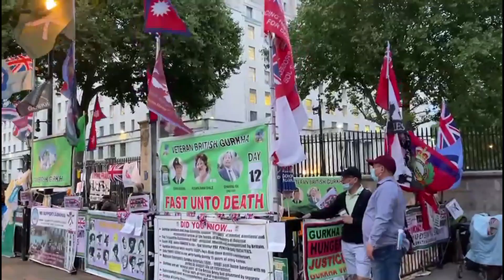An exclusive interview with Ambassador Lok Darshan Regmi.